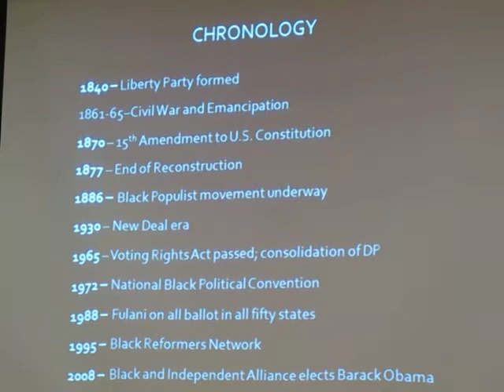Schomburg Center for Research in Black Culture, New York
Lectue by Dr. Omar H. Ali at the Schomburg Center for Research in Black Culture, The New York Public Library, "In the Lion's Mouth: Black Populism in the New South" (June 21, 2011), introduced by Dr. Lenora Fulani. Video by Nancy Hanks